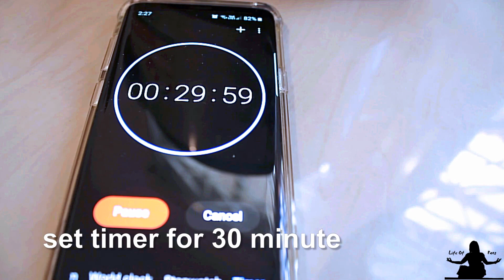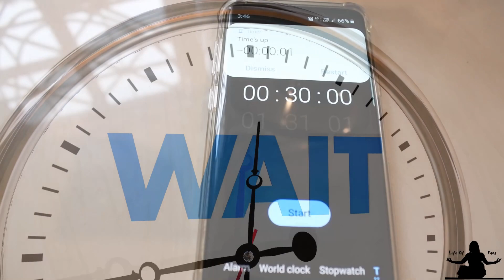EASY RICE COOKER CAKE RECIPES: Mango Coconut Upside Down Cake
Welcome to Life of Pang! ***(Expand description box for full recipe)***

This mango coconut upside down cake is super moist and delicious! I love the combination of flavors! Plus, adding a touch of ground flax seeds to make it a bit guilt-free to indulge in this goodness! The sweetness level was perfect for my taste! Love love love it! Happy Baking in your rice cooker!

INGREDIENTS:
2 1/2 cups sliced mango
2 1/2 cups cubed mango
2 1/4 cup all purpose flour
1/2 cup ground flax seeds
4 teaspoons baking powder
1 teaspoon salt
4 tablespoons unsalted butter
8 tablespoons unsalted butter, melted
1/4 cup brown sugar
1 1/2 cup unsweetened shredded coconut flakes
1/2 cup sugar
4 small or 3 medium eggs
1 teaspoon vanilla extract
1/2 cup evaporated milk or whole milk
1/2 cup coconut milk

HOW TO:
1) Sliced 2 1/2 cups mango
2) Cube 2 1/2 cups mango
3) In a bowl, mix flour, ground flax seeds, baking powder and salt
4) Put 4 tablespoons of butter in rice cooker then turn it on to melt it. Add the brown sugar, stirring to mix and melt the sugar a bit. Unplug the rice cooker.
5) Spread sliced mango on top of the brown sugar, spreading evenly on top
6) Sprinkle 1/2 cup of shredded coconut flakes on top of sliced mango, then set the pot a side.
7) In a separate bowl, mix sugar, melted butter until blended then add eggs and mix well. Add vanilla extract and mix
8) Add half of the flour mixture into the egg mixture and mix well
9) Add milk and coconut milk, then mix some more
10) Add all the flour mixture and mix until smooth
11) Fold in cubed mango with spatula, then add 1 cup of shredded coconut flakes
12) Evenly pour batter into rice cooker
13) Bake for 3 or 4 cycles, check after 3 cycles to see if your cake is done
14) Cool for 30 minutes, then turn upside down onto a plate

NOTES:
My rice cooker actually stayed on COOK for 15 minutes on the first cook and 10 minutes on the second cook. I believe it did that because there was more liquid in this cake. And, it needed a longer wait time in between for it to cool down, about 40 minutes instead of 30 minutes. Yours may be different. Just check after the third cook cycle.

HELLO

Hi there. Living a minimalist life style with a limited budget in a HOT climate could be a challenge! There are so many interesting things and frustrating situations. But it's how we react to life's pang that makes life interesting and happy. Right?

And having no oven does not mean I cannot have great bake goods. Baking in my rice cooker has allow me to make cakes, bread and other easy rice cooker cake recipes that I love eating. If you want to know how to bake in an electric rice cooker?  Or how to make cakes without an oven?

FAVORITE Products
• Amazon USA Storefront
• Amazon UK Storefront
• Amazon Japan

EQUIPMENT USED:
Similar Rice Cooker to mine Amazon US
Instant Pot Duo V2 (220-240v) UK
Instant Pot Duo V2 JP

Feiyu Vimble2 Gimbal
Canon EOS 80D
Canon PowerShot G7X
Boya Mic
Samsung Galaxy A7 2016
Samsung Galaxy S9 Plus
GoPro HERO5
Panasonic DMC-ZS20
Selfie Stick
Corel VideoStudio
VideoShow Pro on Mobile